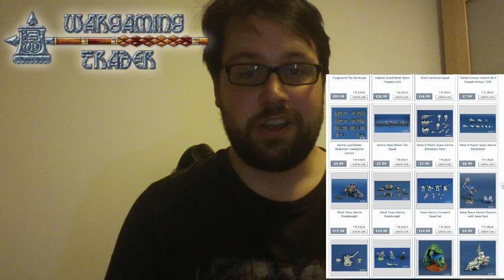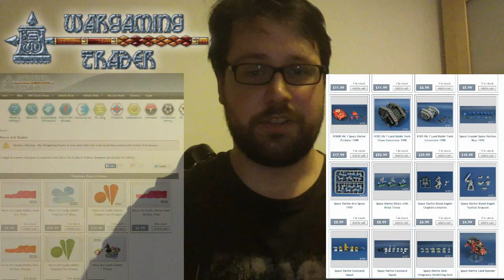New Years Giveaway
Hope you all have a good New Years! I have decided to do a giveaway to give something back to those who have stuck with me through this year!

I am a member of the Legion of Gamza, for more information on that you can go